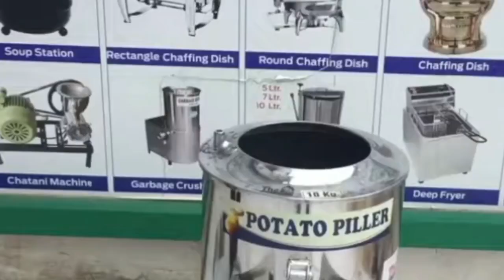আলু নিয়ে নতুন করে ব্যবসা ll french fries making business ideas in Bangla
ROYAL MACHINERY
Eser mineral complex
Muragachha,
Jugberia,
Sodepur road,
Opposite lokenath mandir,
Nearest railway station - Madhyamgram and sodepur, kolkata - 700110, india